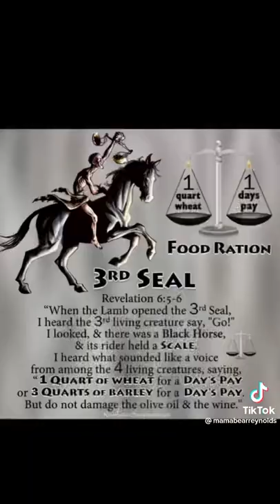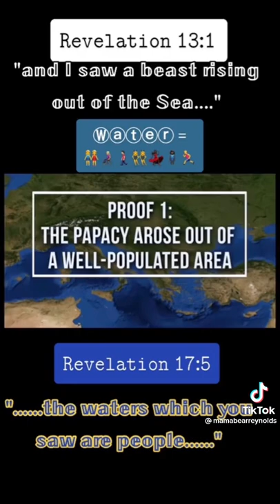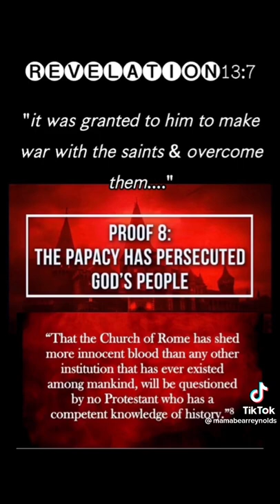July 5, 2022